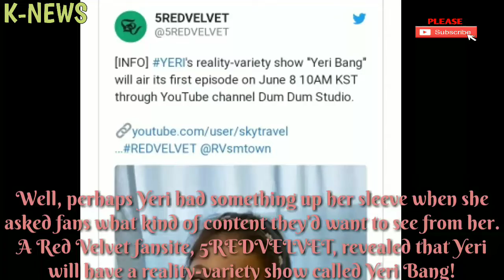Red Velvet’s Yeri To Have Her Own Reality-Variety Show